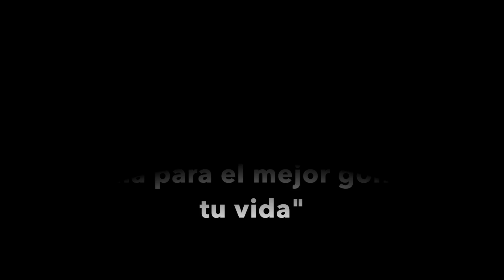COMO funcionan las MUÑECAS ¿Lo hacias mal? -Consejos de Golf en Español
Jose Vicente Perez⛳️

Rafael Perez⛳️

Antonio Gomez-Pastrana⛳️

AGREGANOS PARA MÁS CONSEJOS EN

MIRA MÁS VIDEOS (LISTAS DE REPRODUCCIÓN)